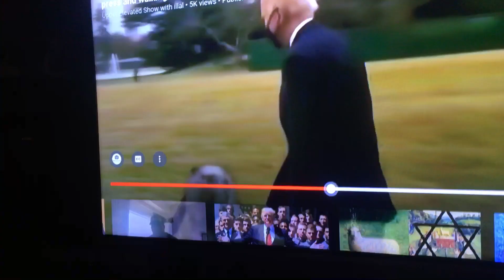Grottu is Even More Confused!